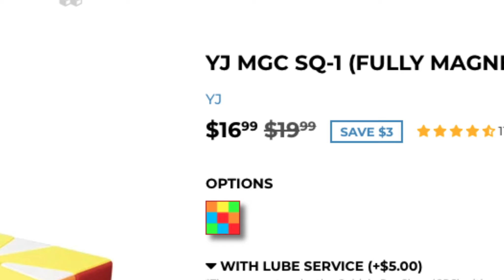5 Reasons why YOU should learn Square-1 | Thecubicle.com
The square-1 is an extremely unique puzzle that is very fun to solve, but many cubers are hesitant to try it. I made this video to explain why every cuber 100% SHOULD try the square-1. Enjoy the video!

Other great Square-1s!
1. YJ MGC Square-1 Fully magnetic
2. Qiyi (X-man) Volt v2 M Square-1 fully magnetic
3. Yuxin Little magic Square-1 fully magnetic

Great square-1 tutorial! (YouTube credits: Tingman)

Timestamps
0:00 - Intro
0:11 - The Square -1 is easy to learn
0:54 - It looks really cool
1:24 - Square-1 hardware is great!
2:08 - Square-1's are very affordable
2:52 - Use code CFF
3:01 - outro